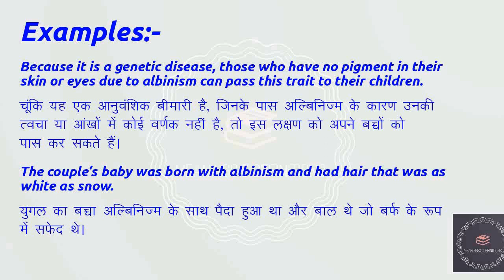Meaning of "Albinism" (Noun) in Hindi | Albinism का मतलब हिंदी में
Meaning of "albinism" in Hindi with examples | albinism का मतलब हिंदी में | Meaning In Hindi